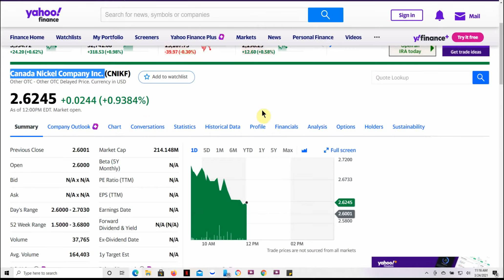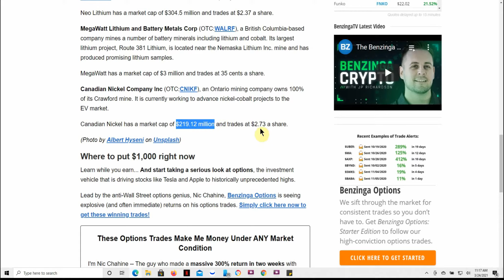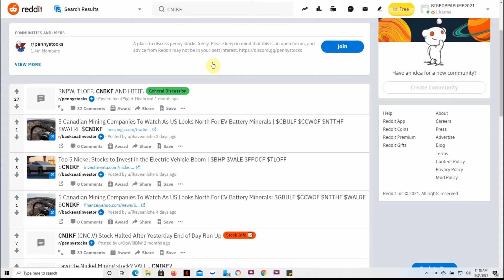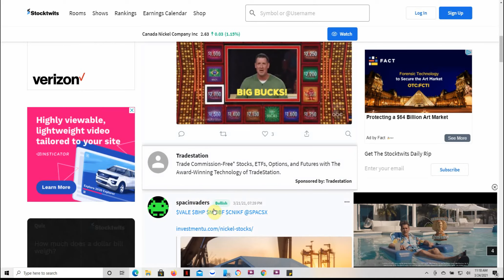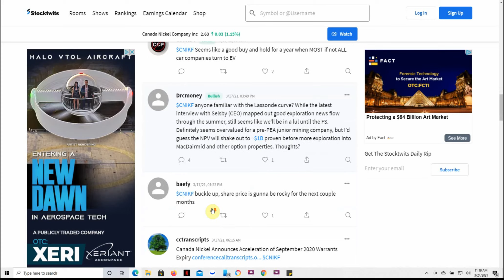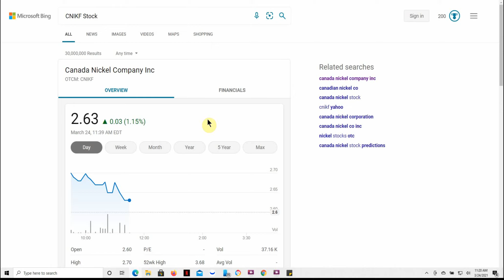CNIKF It is currently working to advance nickel-cobalt projects to the EV market.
Today we are going to talk about CNIKF It is currently working to advance nickel-cobalt projects to the EV market.

CHEERS!!!